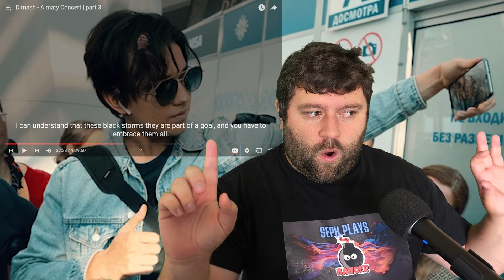El Amor En Ti - Dimash | Almaty Concert REACTION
This has go to be one of Dimash's best songs right?

New big show took place in the southern capital - Almaty.  A solo concert of Dimash Qudaibergen “Stranger”. The magnificent sound, light, scenography, costumes, and staging of the numbers captivated the audience from the first seconds.

More than 25 thousand spectators gathered at the Central Stadium. Exactly at 8:00 pm, in the silence and darkness of the stadium, lit only by the lights of lanterns, as if in a single breath of all the spectators appeared Dimash.

Reaction to Dimash Kudaibergen. First time hearing El Amor En Ti Almaty. Reaction to El Amor En Ti, Dimash Kudaibergen - kazakh singer from Kazakhstan. dimash reaction El Amor En Ti